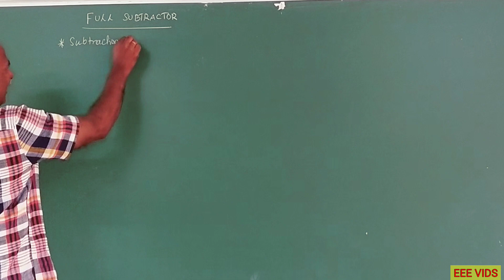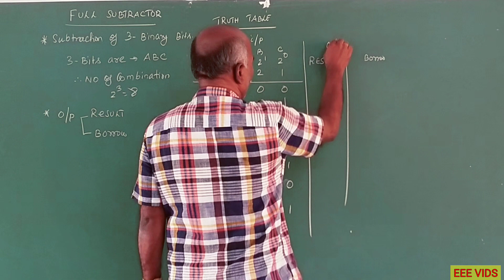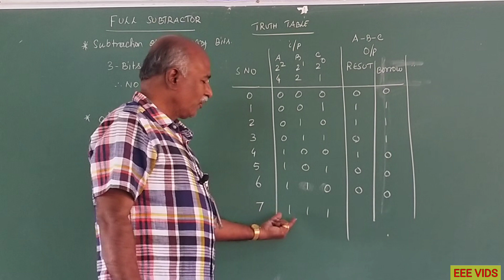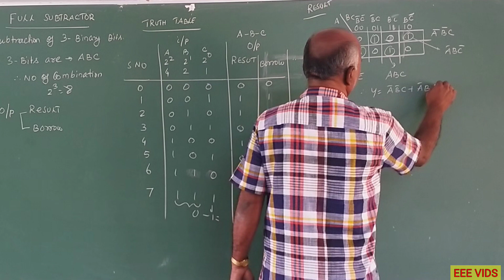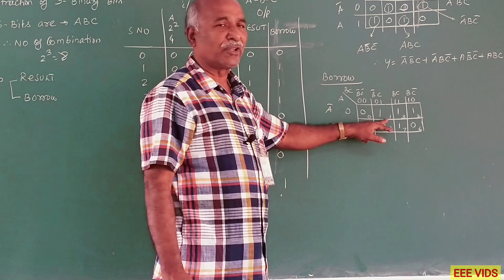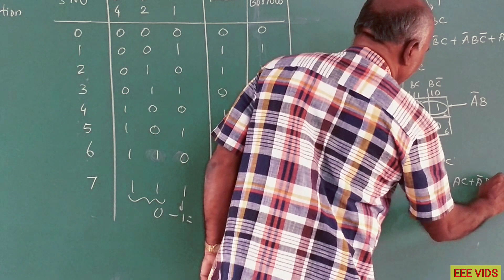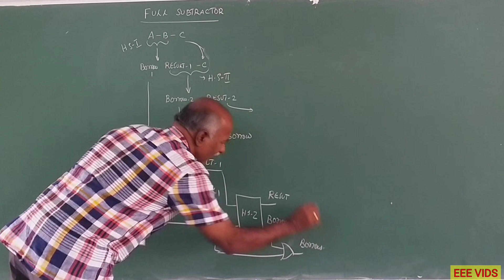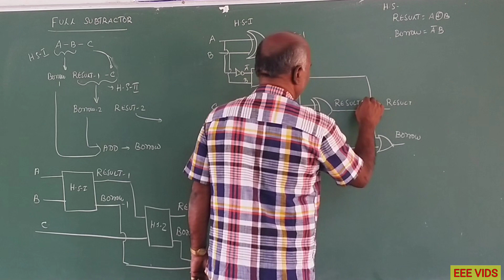Full subtractor in tamil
A full subtractor is a combinational logic circuit that performs the subtraction of two binary numbers. It takes in three binary inputs: the minuend (the number being subtracted from), the subtrahend (the number being subtracted), and a borrow bit from the previous stage (if applicable).

The full subtractor produces two outputs: the difference (the result of the subtraction) and a borrow bit (to be passed to the next stage).
 The borrow bit indicates whether a borrow is required to complete the subtraction.